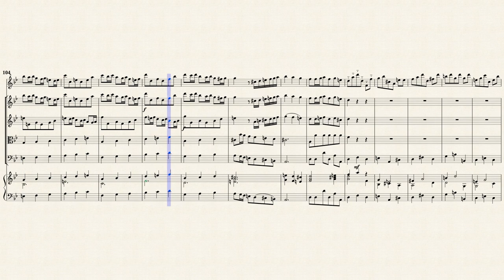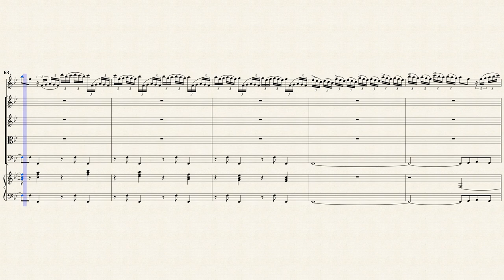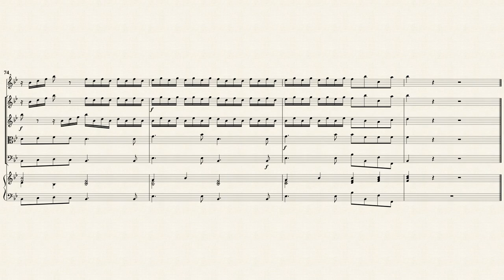Vivaldi, A. _ Recorder Concerto C-Dur, RV 443 [Rec, Strings]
Arr.ed by : Eliseu Ferreira
Recorder concerto in C-Dur, RV 443
for Recorder, Strings & Bassocontinuo
Transcribed for C-Soprano recorder and Strings in B-Dur
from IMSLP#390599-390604